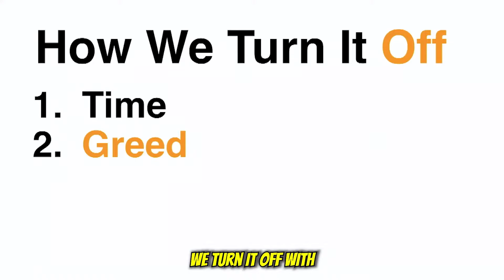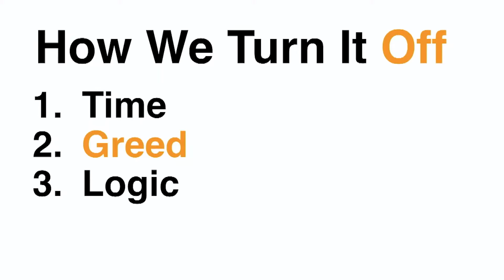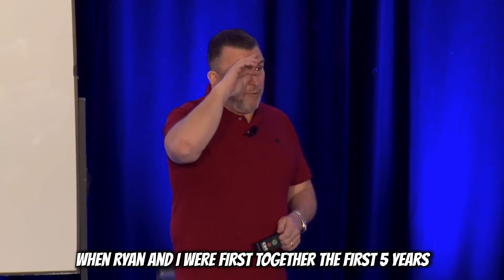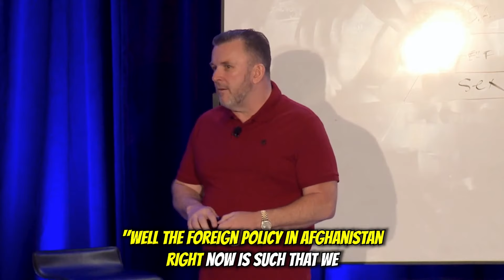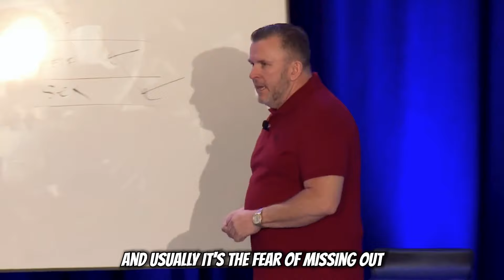Unlocking Sales Secrets: The Power of Greed, Logic, and Fear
🚀 Unlock the secrets of persuasive communication in Part 7 of our "Understanding Behavior Copywriting Series." 🧠 Dive deep into sales psychology with our expert, as we decode the powerful forces of Greed, Logic, and Fear.

🤑 GREED: Learn how to stimulate the greed glands and tap into emotional desires, extending beyond the traditional notion of money. Discover the art of making irresistible offers that speak directly to the reptilian brain's want for abundance.

🤔 LOGIC: Explore the middle ground where logic influences purchasing decisions. Understand why presenting the logical aspects of your product/service can resonate with a specific segment of your audience.

😨 FEAR: Uncover the dynamics of fear in sales and how the fear of missing out (FOMO) can be a potent driver. Master the craft of instilling a sense of urgency and opportunity to enhance your sales strategy.

🔍 Throughout this captivating session, gain valuable insights into the psychology behind consumer behavior and learn how to strategically apply these principles to boost your sales and marketing efforts.

🎓 Whether you're a seasoned marketer or just starting, this series provides a wealth of knowledge that can elevate your copywriting skills. Don't miss out on the chance to refine your understanding of human behavior and revolutionize your approach to sales!

Enhance your viewing experience by catching up on our previous sessions in the "Understanding Behavior Copywriting Series." 📚✨

🔗 Part 5: Secrets of Successful Book Selling

🔗 Part 7: Greed, Logic, and Fear in Sales

Each session builds on the previous one, providing a comprehensive understanding of behavior copywriting. Dive into the playlist, and let the learning journey continue!